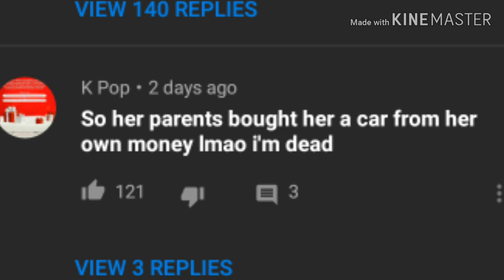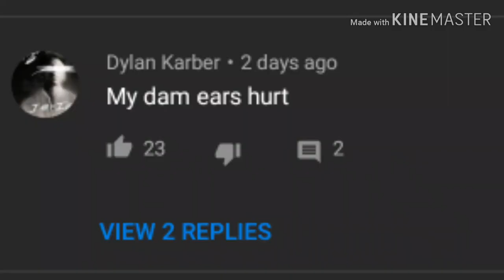The Problem with JoJo Siwa